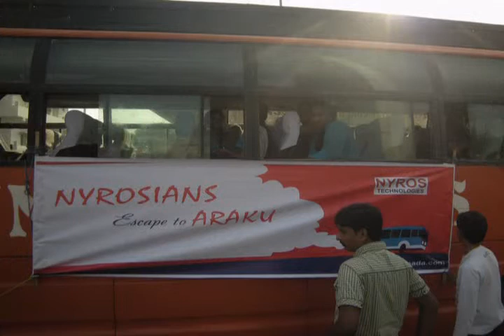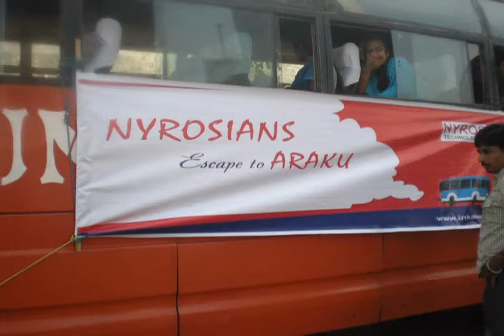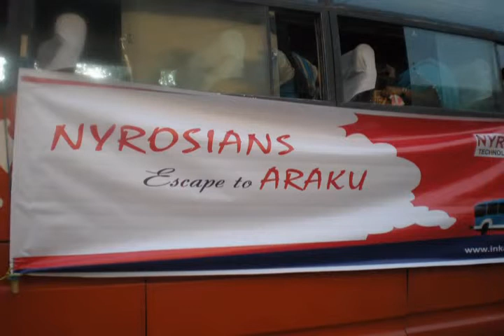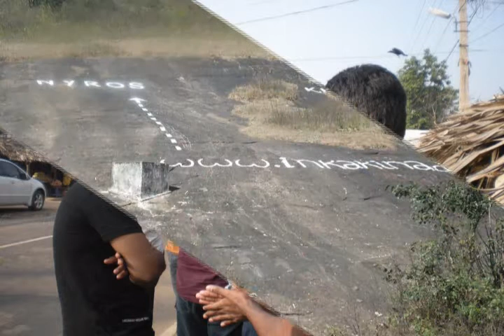Great Fun together, Araku 2009